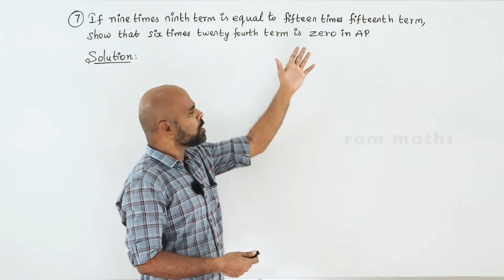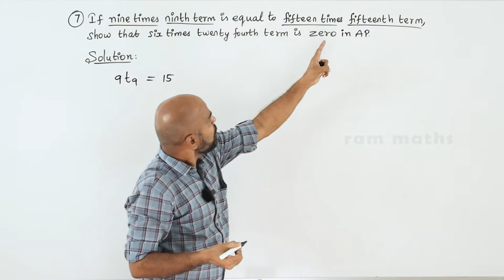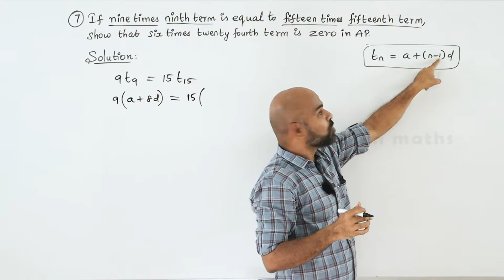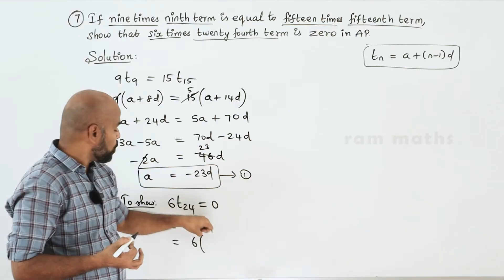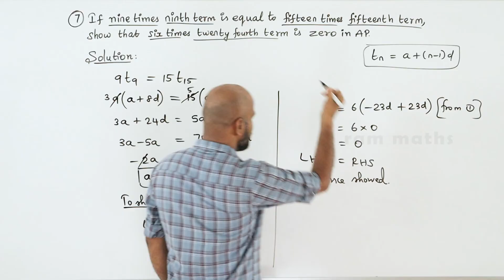10th | EX. 2.5 | Q.No.7 | NUMBERS AND SEQUENCES | CHAPTER 2 | STATE BOARD | RAM MATHS